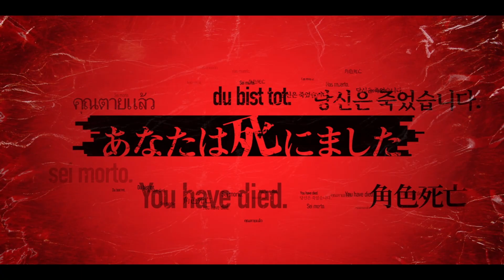Death Come True （デスカムトゥルー）シネマティックトレイラー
◆【Death Come True】（デスカムトゥルー）